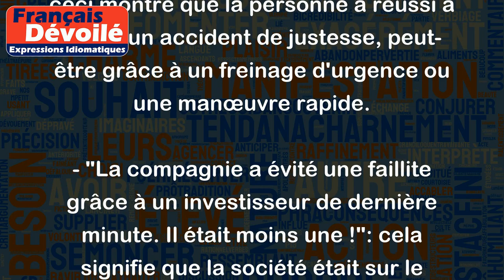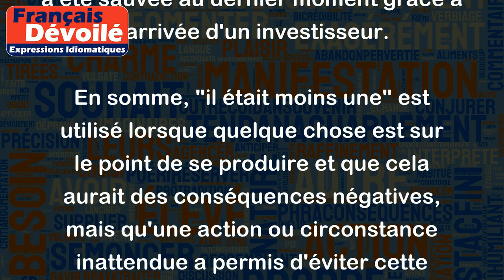Il était moins une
L'expression "Il était moins une" signifie qu'un événement ou une situation a évité une catastrophe ou une conséquence négative de justesse. Cela suggère que l'on était tout proche de quelque chose de mauvais, mais que cela a été évité grâce à une intervention rapide ou une chance opportune.
Voici quelques exemples pour illustrer cette expression :
- "J'ai failli manquer mon train ce matin. Il était moins une !": cela veut dire que la personne est arrivée tout juste à temps pour attraper son train, juste avant qu'il ne parte.
- "Il a évité de justesse un accident de voiture. Il était moins une !": ceci montre que la personne a réussi à éviter un accident de justesse, peut-être grâce à un freinage d'urgence ou une manœuvre rapide.
- "La compagnie a évité une faillite grâce à un investisseur de dernière minute. Il était moins une !": cela signifie que la société était sur le point de faire faillite, mais qu'elle a été sauvée au dernier moment grâce à l'arrivée d'un investisseur.
En somme, "il était moins une" est utilisé lorsque quelque chose est sur le point de se produire et que cela aurait des conséquences négatives, mais qu'une action ou circonstance inattendue a permis d'éviter cette situation menaçante.